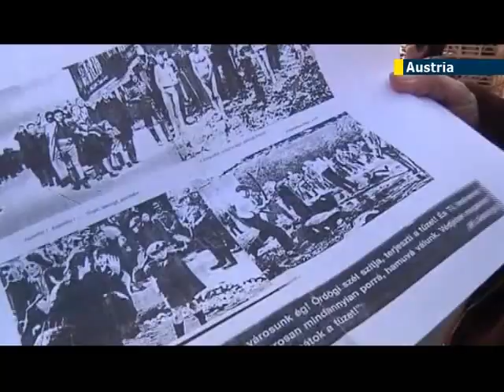Hungarian Jews seek security in Austria: Vienna Jewish community braces for more arrivals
The leader of Vienna's Jewish community has said anti-Semitism in Hungary is causing an influx of Jewish immigrants to Austria. Oskar Deutsch said he was pleased people are coming, but the circumstances forcing Jews to leave Hungary are deeply troubling. Austria's Jewish community numbers approximately 8,000 people and is being joined in recent years by some 150 families annually fleeing from Hungary.